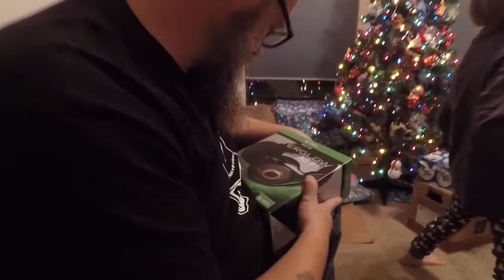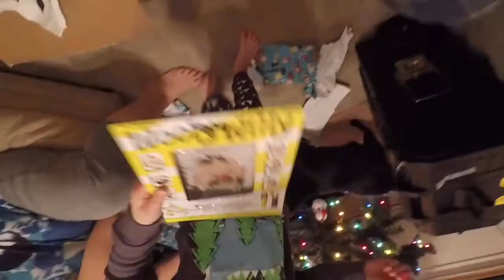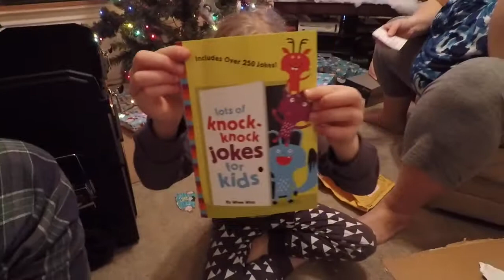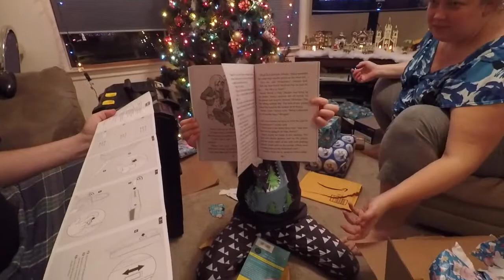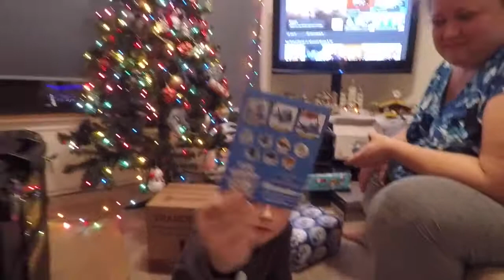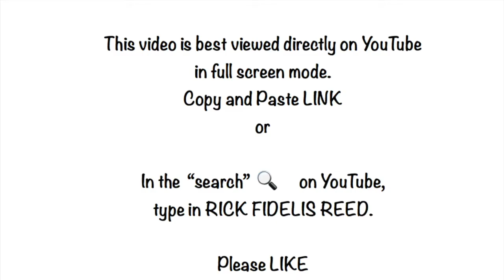San Antonio Style 2017 Christmas Eve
We just can't wait for the traditional Christmas morning to open presents. Olivia nearly exploded with excitement. She has over-the-top  expressions of personality.